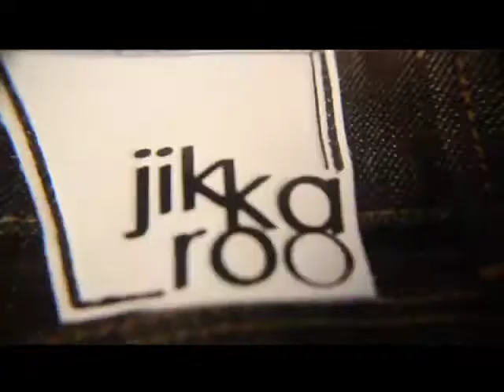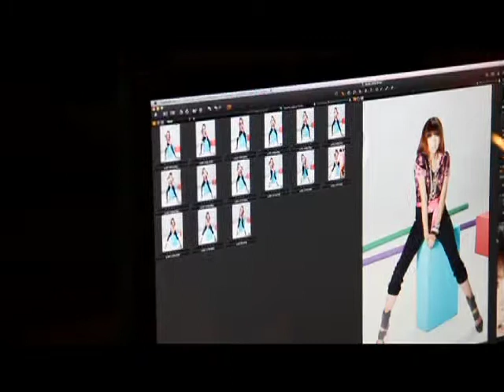มาร์กี้ -ราศรี Behind The Scene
สาวลูกครึ่งที่ได้มรดกความสวย มาจากคุณแม่อดีตนางแบบและมิสซีสไทยแลนด์ มาร์กี้ -ราศรี บาเลนซิเอก้า ถูกสื่อออกปากชมว่า เป็นนางเอกที่แต่งตัวดี มีรสนิยม ที่ถนัดแสดงบทแก่น เซี้ยว เปรี้ยว ซ่า ผลงานล่าสุดแสดงเป็น  กิมลั้ง ลูกสาวแม่ค้าขายปลา ในละคร รักเกิดในตลาดสด ที่ถ่ายทำเสร็จแล้ว และกำลังจะออนแอร์ ทางวิก 3 พระราม 4 ติดตามอ่านได้ใน Lisa Weekly ฉบับวันพุธที่ 27 มิถุนายน 55 นี้จ้าา